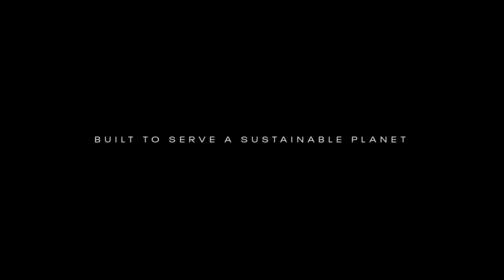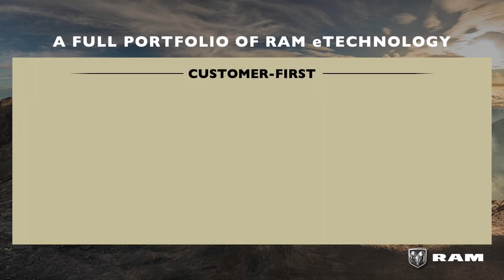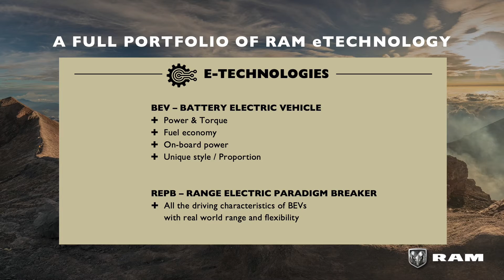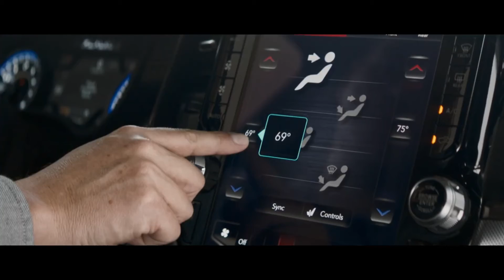EV Day 2021 | Ram Trucks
Rooted in our Built to Serve brand promise and DNA, Ram will differentiate itself by offering a full portfolio of electrified solutions to better meet customer needs.  Original video by @RamTrucks
Ottawa St-Laurent Jeep & RAM | Top Rated Ottawa Dealership
900 St-Laurent Blvd, Ottawa, Ontario, K1K 3B3